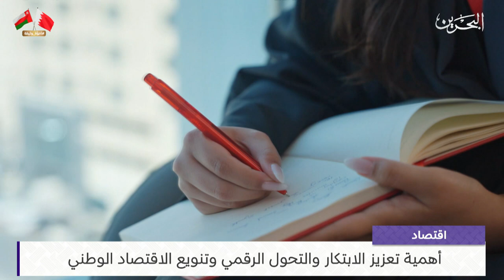البحرين مركز الأخبار : النشرة الاقتصادية 18-11-2024